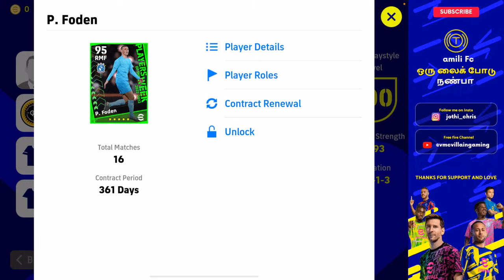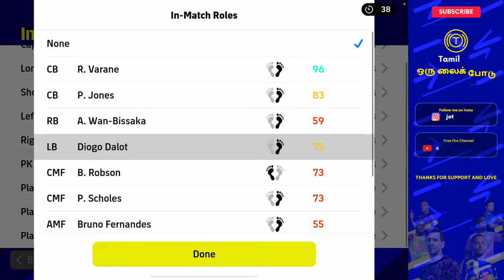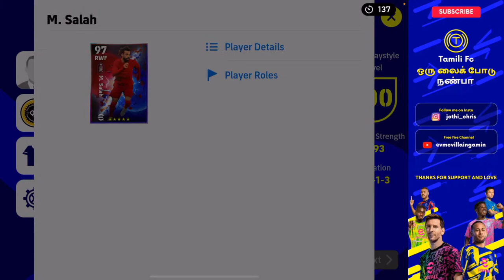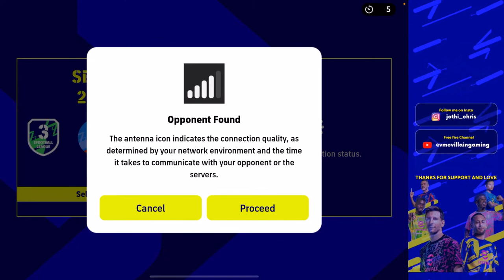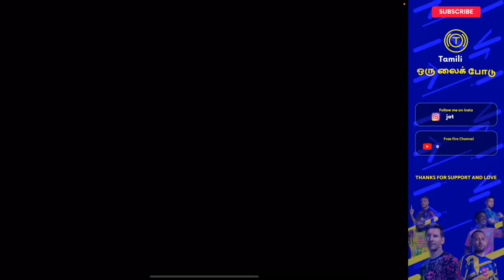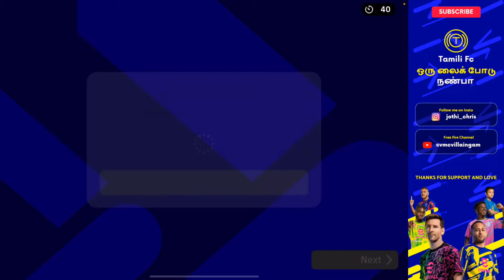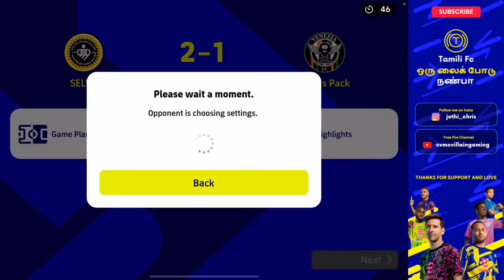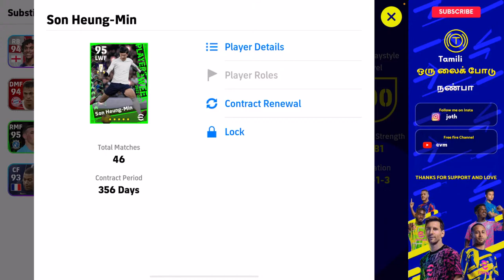Rank Push with subscriber account | Tips to reach division in Efootball Gameplay in Tamil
Please support if you can

Thank you all for support and love.

Christo❤️
Tamili FC-YT

Preview: PSG vs Bayern Munich UCL where to watch, team news, predicted XI, live streaming,psg vs bayern munich,psg vs bayern,psg vs bayern munich live,psg,psg bayern munich live,psg vs bayern munich live today,psg vs bayern munich 2023,psg vs bayern 2023,bayern vs psg,watch psg vs bayern munich live,bayern munich vs psg,psg vs bayern munich live with images,psg bayern munich,messi psg bayern munich,bayern munich,psg vs bayern munich 3-3,match psg vs bayern munich,match psg today watch live,bayern,psg live,psg vs bayern münchen live,PSG vs Bayern Munich will decide everything for MESSI NEYMAR MBAPPE!,PSG vs Bayern Munich,psg,bayern munich,champions league,ucl,bayern vs psg,psg vs bayern 2023,messi,messi neymar mbappe,messi vs bayern,neymar vs bayern,messi vs bayern 2023,mbappe vs bayern,messi vs bayern munich,lionel messi,neymar,messi wold cup,messi mbappe,neymar interview,neymar mbappe fight,messi transfer news,messi barcelona,messi barca,neymar barcelona,mbappe real madrid,muller,musiala,barca vs bayern,munich,champions league 2023,ucl 2023